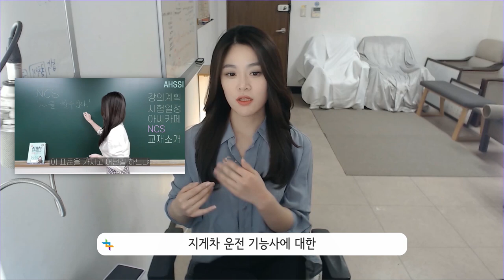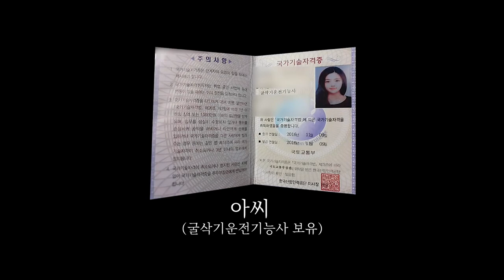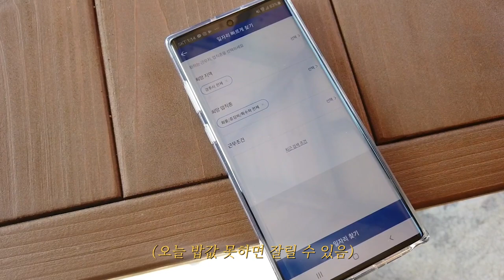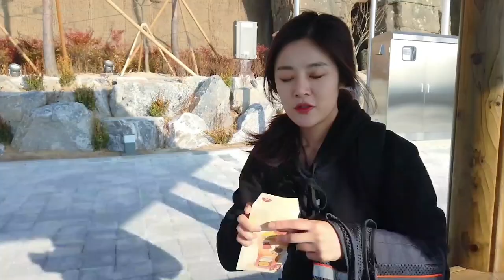인맥없이 중장비 일자리 구할수있을까? 굴착기 현장체험 리뷰 (with벼룩시장구인구직)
벼룩시장구인구직 사용해보기